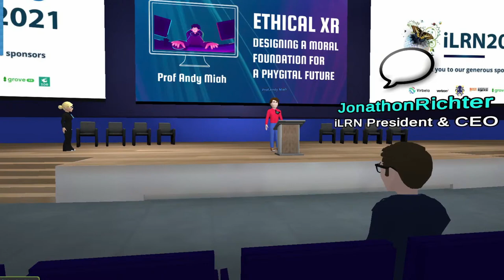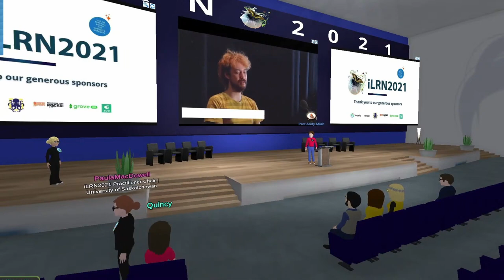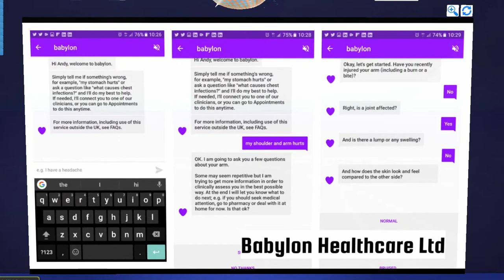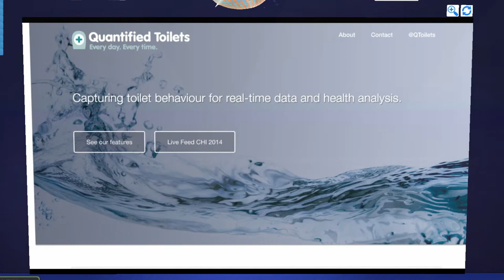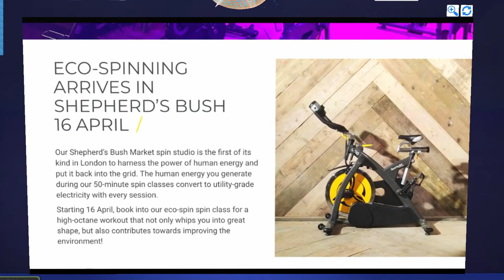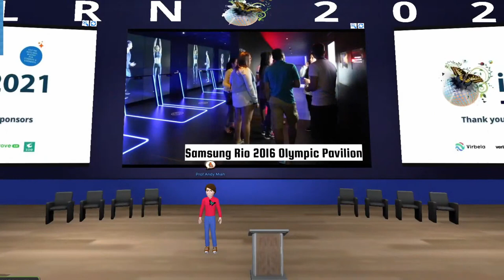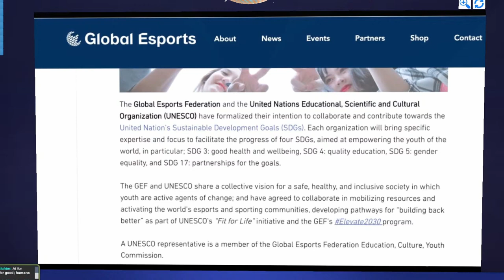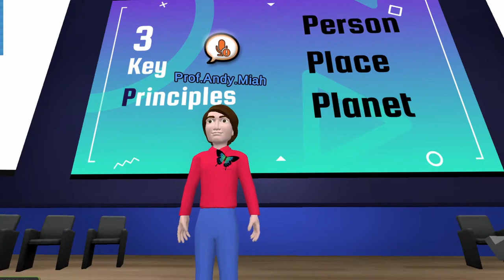Ethical XR: Designing a moral foundation for a Phygital Future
Presentation for the Immersive Learning Research Network, given in the Virbela Virtual Campus